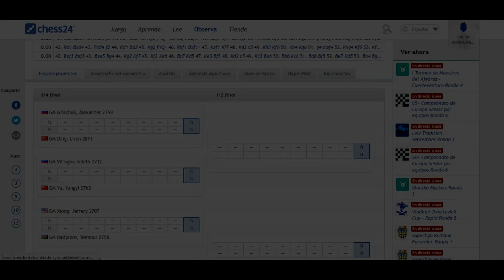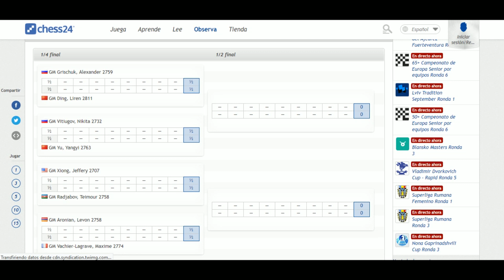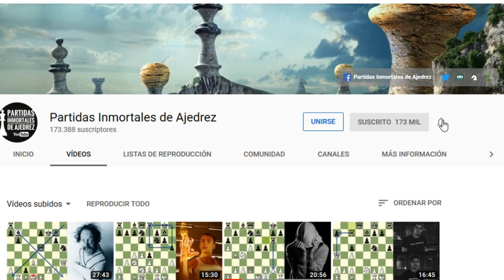LA PERFECCIÓN EN AJEDREZ EXISTE: Aronian vs Vachier-Lagrave (Copa del Mundo, 2019)